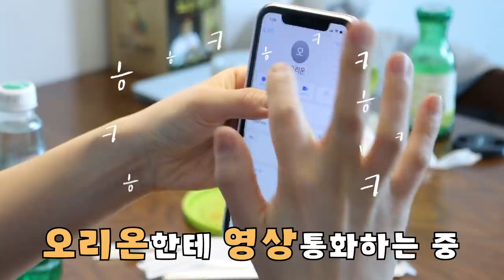배떡 영통 먹방ㅋㅋㅋ남동생 약올리기 [오마이비키]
리온이한테 영통 걸었어요
약 올리면서 먹으니까
단숨에 달려오네요!😜🤪